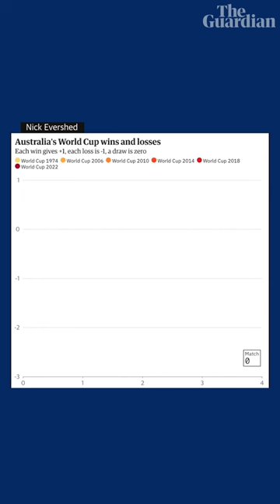Was 2022 Australia’s best ever World Cup?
The Australia team went out of the 2022 FIFA World Cup, coming up against a supercharged Lionel Messi in the last 16. But with such a heroic effort to qualify from a tough group, was this the Socceroos best ever World Cup performance?